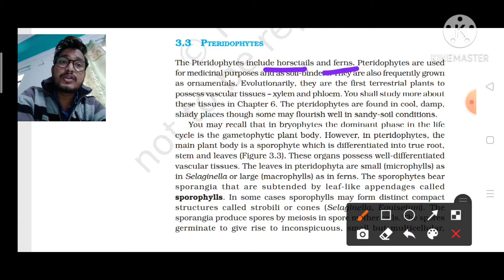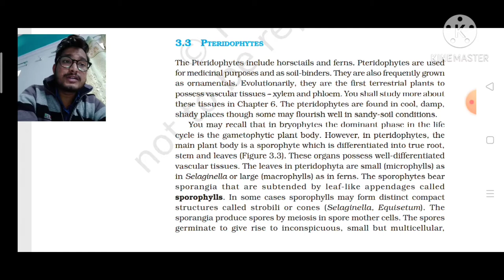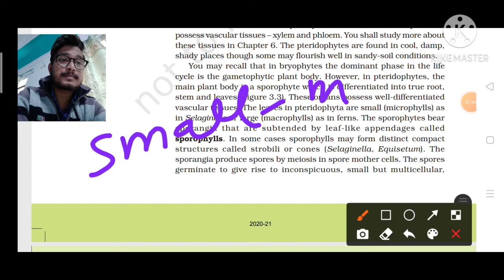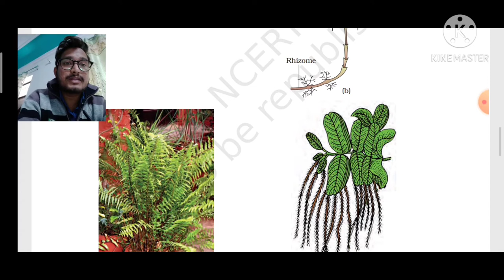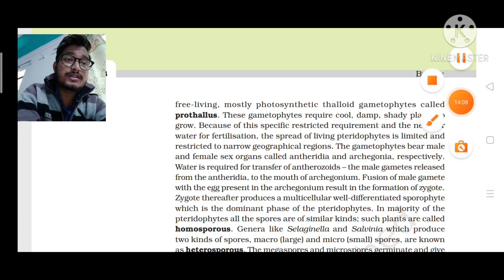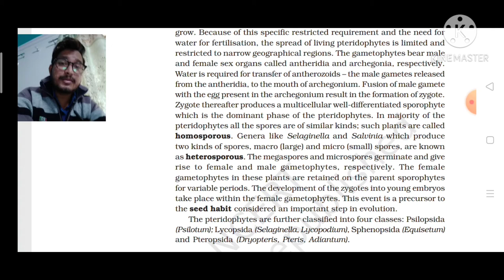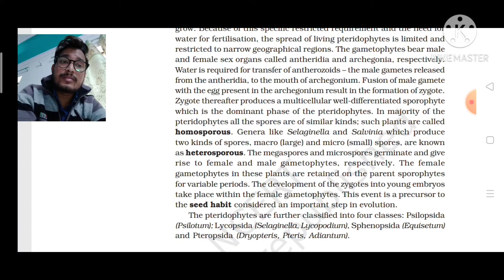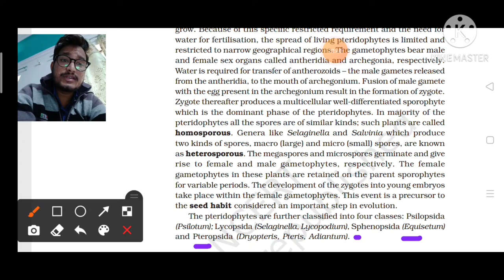Pteridophytes ,टेरिडोफाइटा, # NEET /AIIMS Pteridophytes by Abhi, Plant kingdom Pteridophytes by Abhi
In this Video we details discuss about Pteridophytes
1-Why its called reptiles of Plant kingdom.
2- Why its Distribution narrow range.
What is Seed Habitat .
3- Seed habitat is important step for evolution .